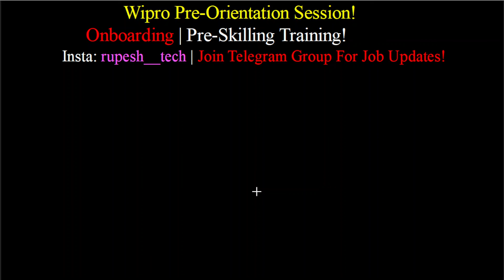Wipro Connect Session:- 20th March 2024 | Wipro Onboarding Update | Turbo, Elite, Wilp ✅🔥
Hello World!
In this video, I have discussed the latest onboarding and joining updates of Wipro. So, Watch the video for details and comment on your question about onboarding.

Wipro Connect Session
wipro onboarding update 2022
infosys offer letter
Infosys onboarding update
Wipro icims profile update
wipro onboarding news
Wipro onboarding update
Wipro survey mail 2022
wipro background verification
wipro elite onboarding update
wipro joining date for 2022 batch quora
wipro - onboarding delay 2022
wipro onboarding help desk
virtual onboarding process in wipro
wipro onboarding process 2022
wipro virtual onboarding process quora
after onboarding process in wipro
wipro onboarding mail not received
Wilp wipro elite onboarding Turbo
Turbo, Elite, Wilp
Wipro joining on hold
Wipro joining date for 2022 batch
Wipro joining update
PJP Training
NGA Pre-skilling Training

Keep Supporting! 😇🙏